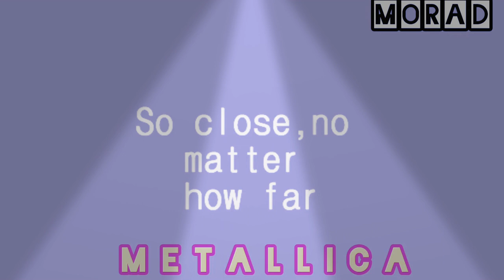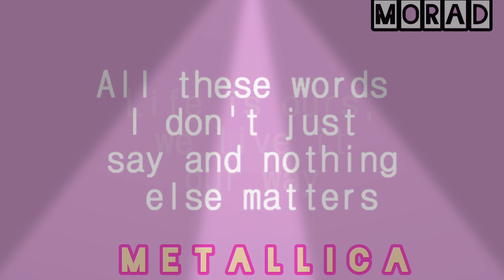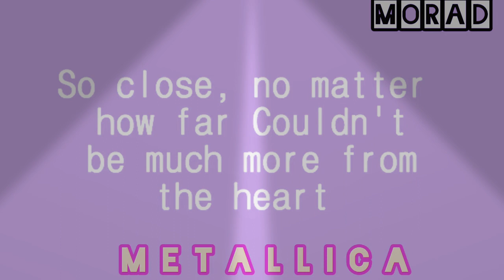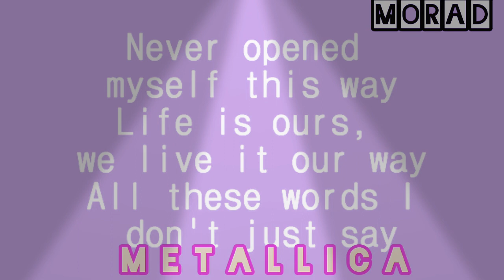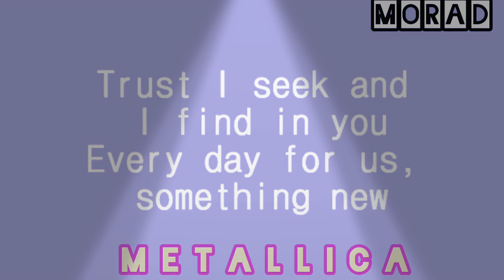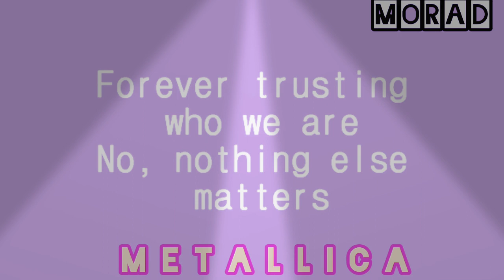Metallica - Nothing Else Matters (Lyrics)